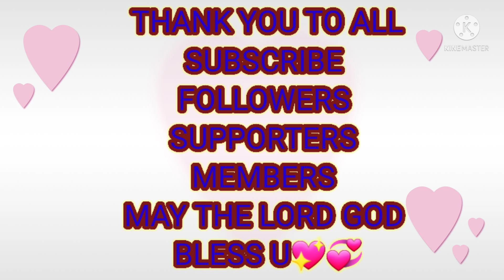PALACE CAFE IN MANARA..NAKI BIRTHDAY LANG..@anamorvlog2960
ENJOY LIFE..NAKI BIRTHDAY LNG.
THANKS FOR INVITING US..
HAPPY BIRTHDAY ATE LIZA.

THANK U TO ALL THE PEOPLE WHO IS ALWAYS SUPPORTED MY CHANNEL..